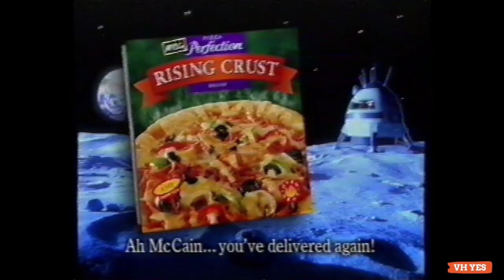McCain Rising Crust Pizza Perfection - Australian TV Commercial (1998)